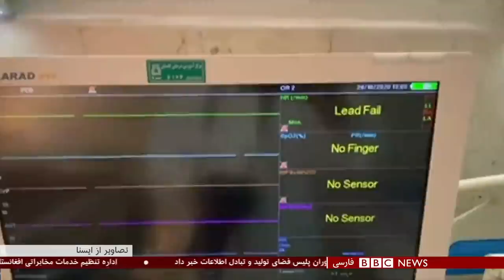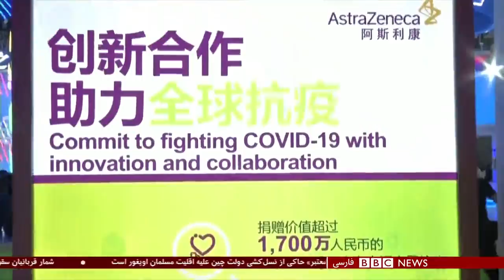اخبار ساعت شش عصر- دوشنبه ۲۰ بهمن